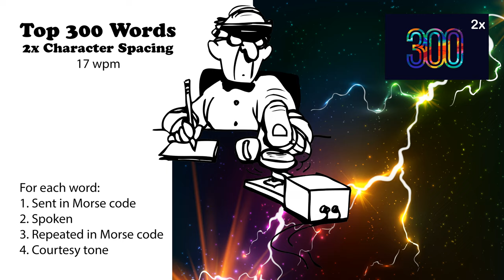2x Character Spacing - Top 300 Words - 17wpm